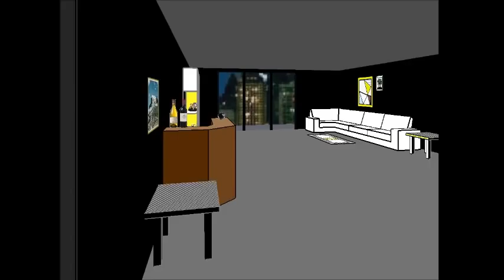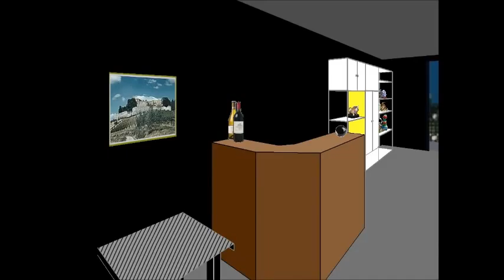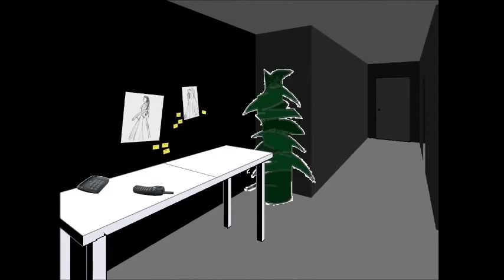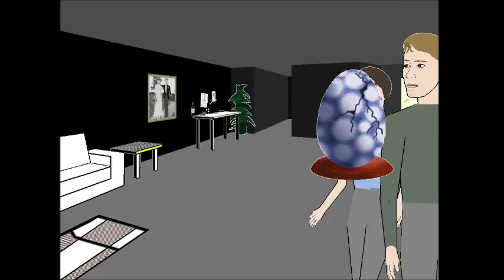Facade-SMASH A WINE BOTTLE!!!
I play an experimental game based around advanced AI and annoy the shit out of them so much that I get kicked out of the house